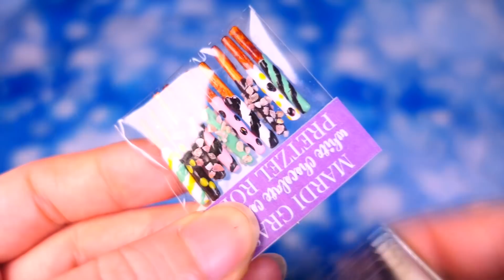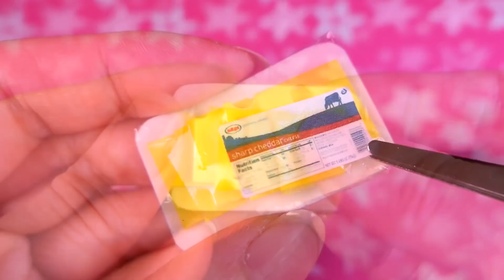15 DIY Miniature Food, Drink and School Supplies~ Hacks and Crafts~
Hello ~
This video shows how to create miniatures such as school supplies and food and beverages.

Milk, Cheese, Baskin Robbins Ice Cream, Tube Gum, Coca Cola, Cookie, Glue, Crayola, Scissors, Pencil, Notebook, Pencil Case, etc.

These are miniatures suitable for dolls and dollhouses.